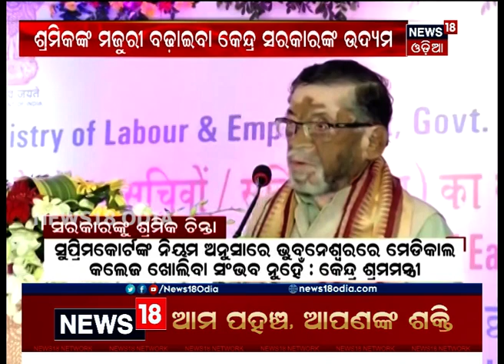ସବୁ ଜିଲ୍ଲାରେ ଖୋଲିବ ESI ହସ୍ପିଟାଲ: କେନ୍ଦ୍ର ଶ୍ରମ ମନ୍ତ୍ରୀ ସନ୍ତୋଷ ଗଙ୍ଗୱାର